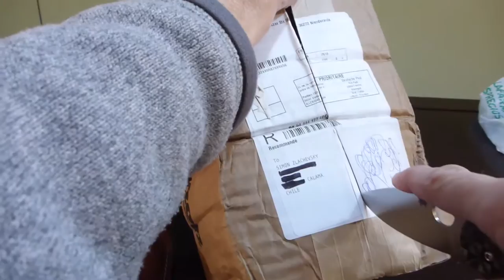Unboxing Zippo y Microscopio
Unboxing de un encendedor Zippo de bronce pulido, su cartuchera y un microscopio USB. Todos los productos comprados a un buen precio a traves de Massdrop